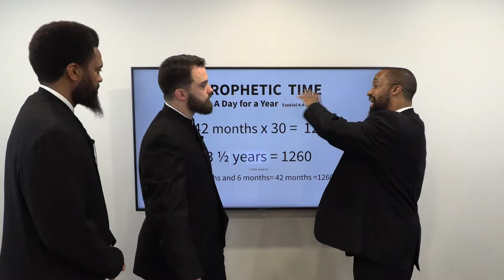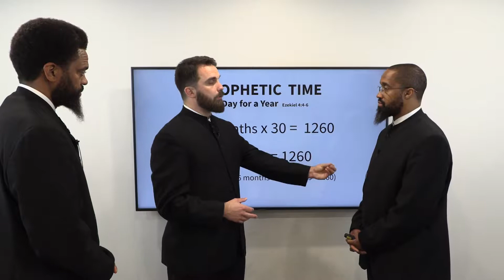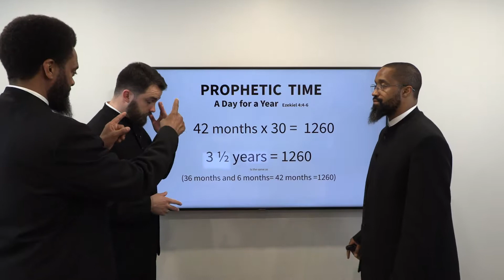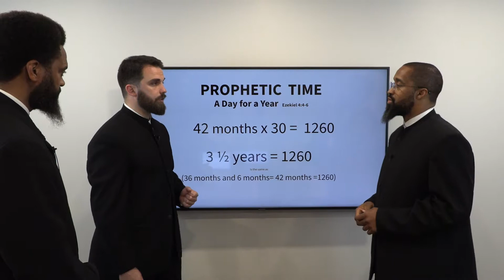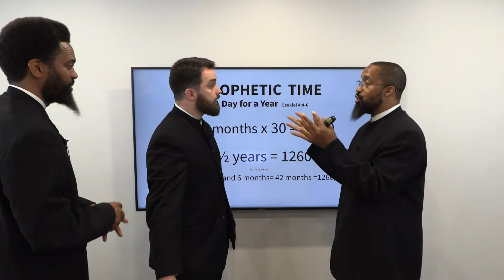The Book of Revelation - Meeting Review: Revelation 11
The Voice of Seven Thunders
A Production of the Gospel Trumpet Publishing Company